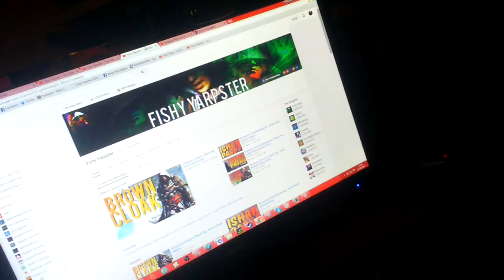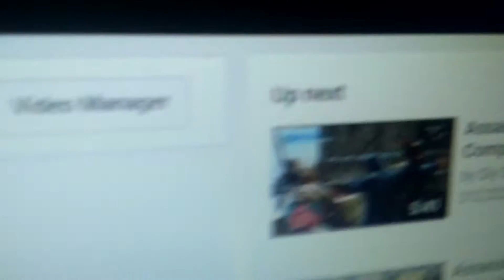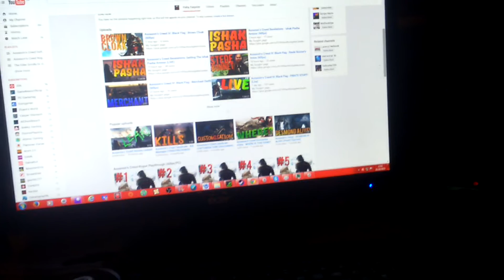Banterous Vlog With Connor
Another banterous vlog with Connor!